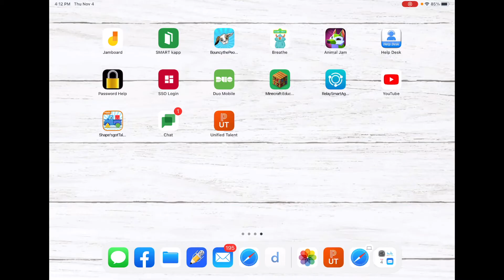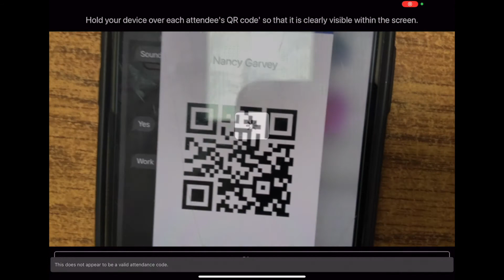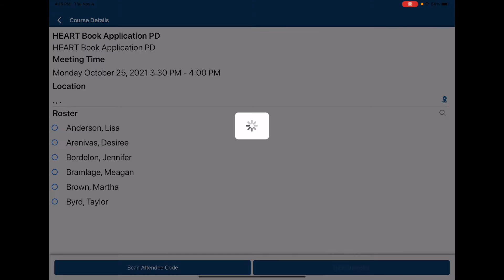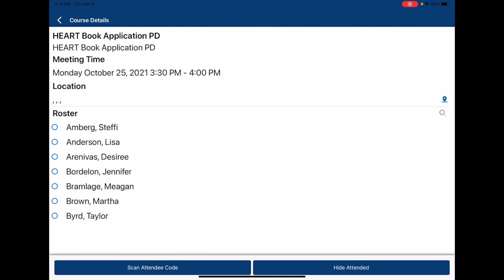PowerSchool PL - Using the App as a Facilitator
Learn how to use the app as a facilitator in order to take attendance